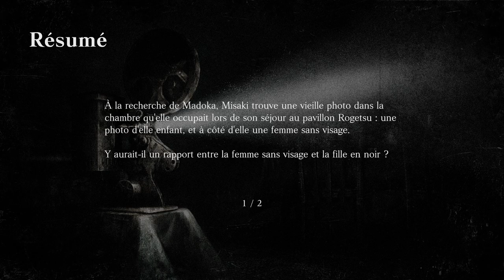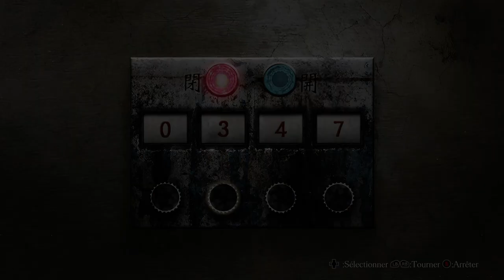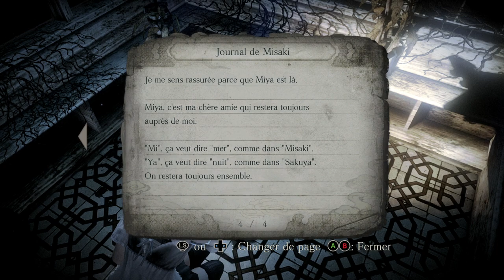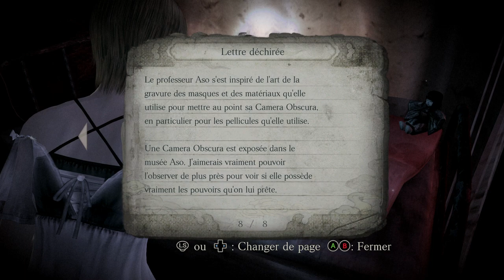[FR]PROJECT ZERO 4 PC #09 Phase VIII Sakuya !